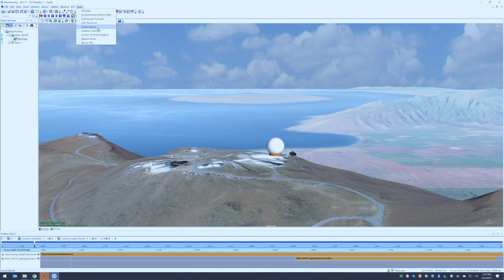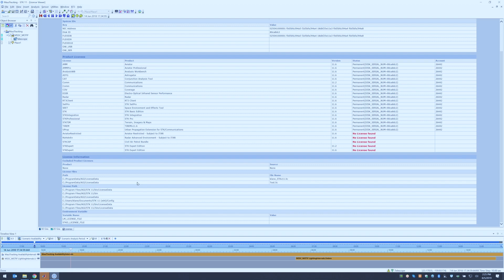STK Tip: Understanding the License Viewer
Kathryn Lane quickly discusses how to use and understand the License Viewer in Systems Tool Kit (STK). This allows you to quickly see what licenses you have and their status.